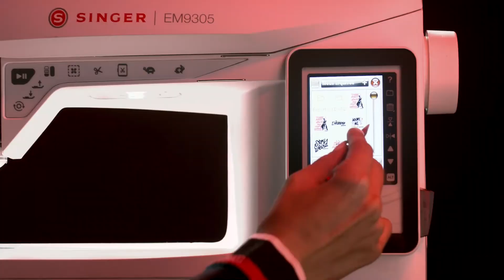MÁQUINAS DE COSTURA SINGER | 170 ANOS evoluindo junto com você | 2021 | Comercial de TV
Quem não conhece alguém que teve uma máquina de costura Singer como uma peça que marcou a vida? Muito legal ver uma empresa fazer 170 anos evoluindo com o mundo.